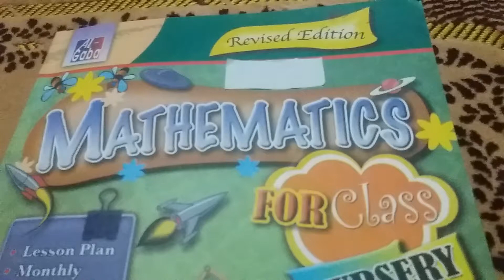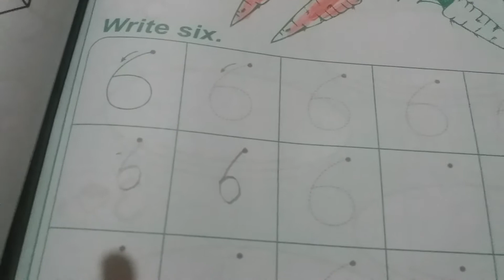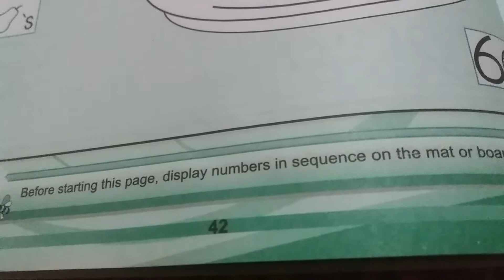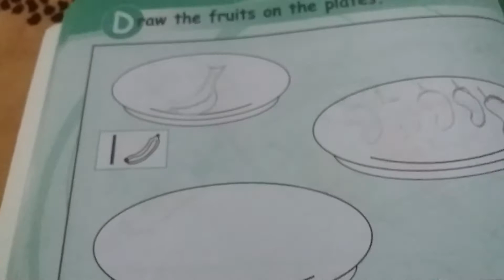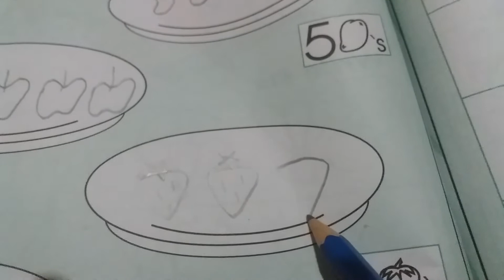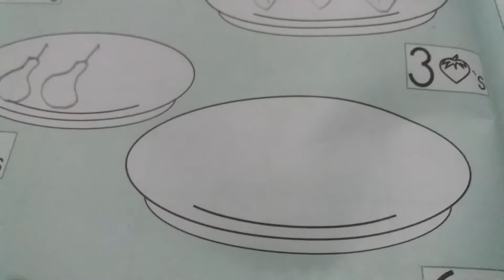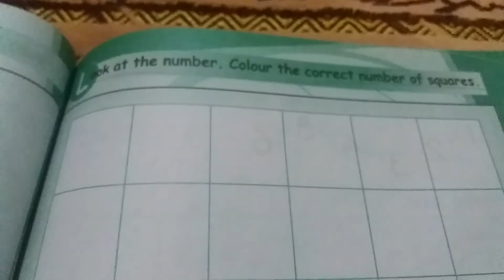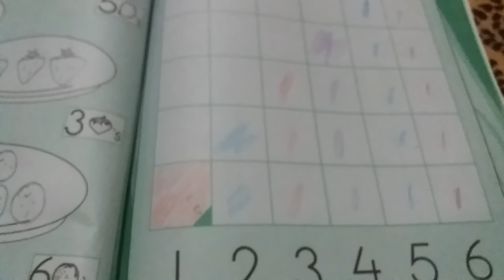Class Play Group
Math Activity Book Pg 41-43 Miss. Iqra Tufail